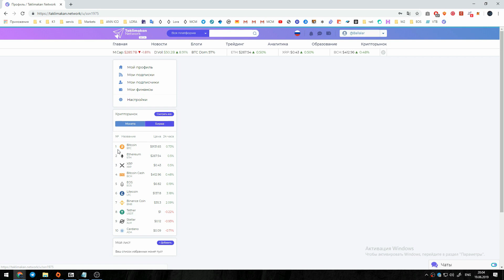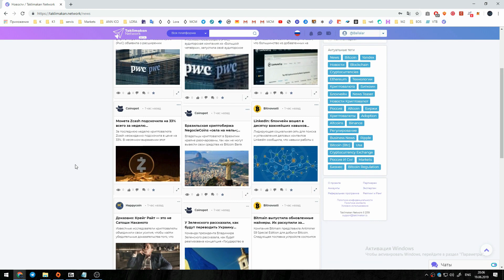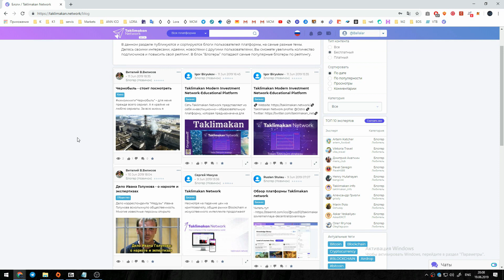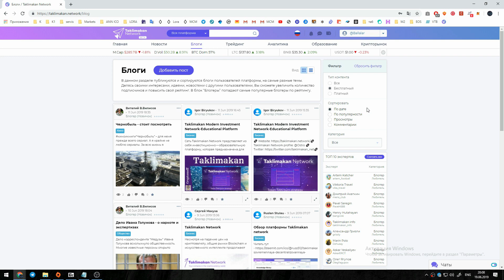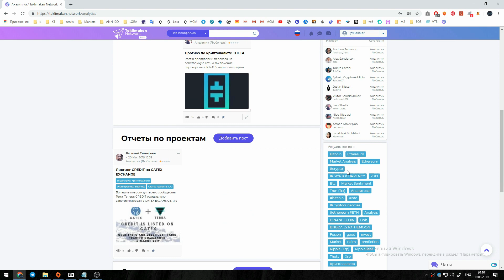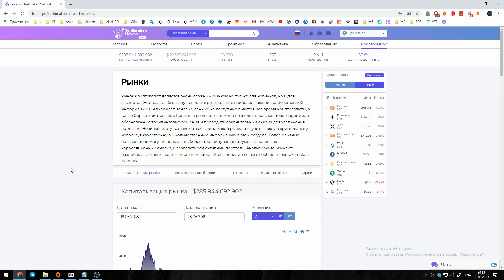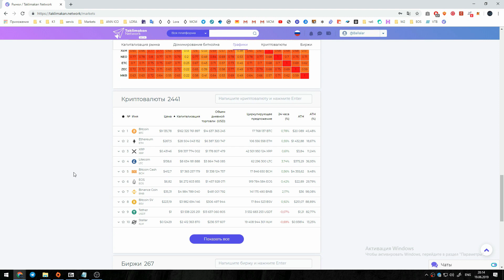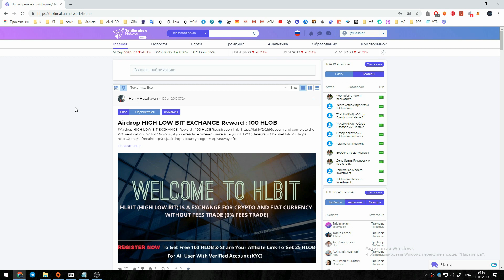Taklimakan network Обзор монетизированной социальной сети для криптоэнтузиастов !!!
Связанный ресурс крипто-сообщества со всего мира, то есть уникальный,
 удобный и простой в использовании инструмент для начинающих,
а также бизнес-платформа для профессионалов из разных отраслей и областей интересов.

My bitcointalk nickname: Ballalar
My ETH address: 0x62be4a2622bEEb6fE73fE0616D84EE94B4a903b8